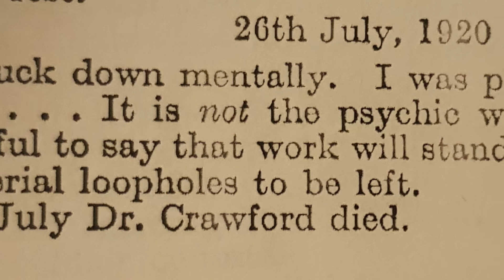AJ West Visits the location where Spirit Engineer, William Jackson Crawford took his life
The place where one of Ireland's spookiest true stories came to its tragic and grizzly end.

Pickie Rocks in Bangor, where spiritualist investigator, William Jackson Crawford poisoned himself with potassium cyanide, dying on the morning of 30th July 1920.

We know from the Coroner's Report how he died but we still don't know